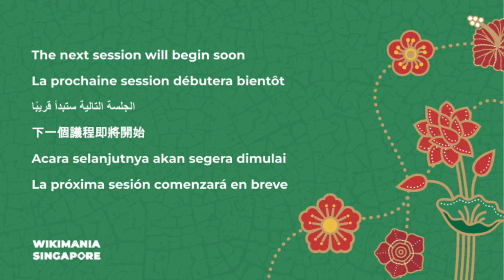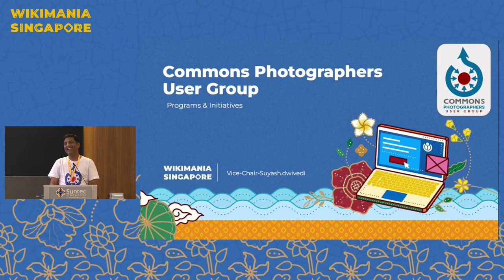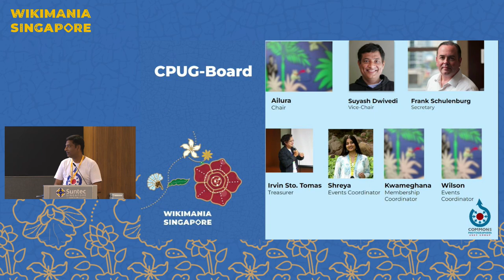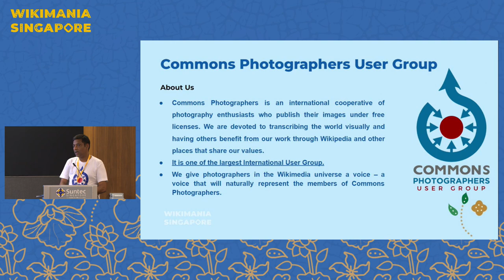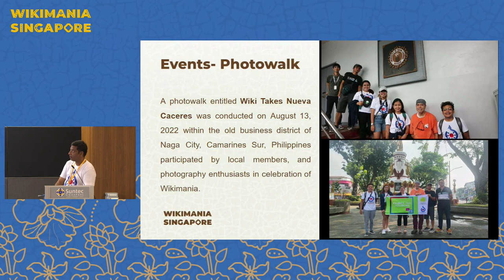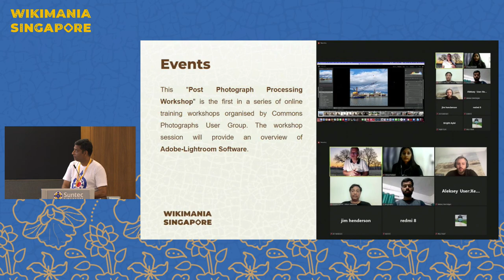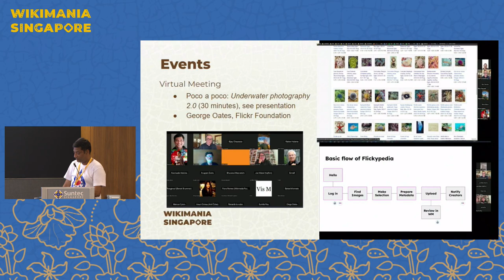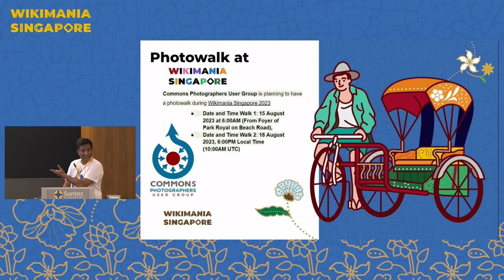Commons Photographers User Group : Programs & Initiatives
Commons Photographers User Group is an international community of photographers. Commons Photographers is an international cooperative of photography enthusiasts who publish their images under free licenses. We are devoted to transcribing the world visually and having others benefit from our work through Wikipedia and other places that share our values. My talk will focus on a detailed introduction to the community and its initiatives and programs which help the members in their technical skills and the community to grow together. I would also like to know what technical skills our fellow members want to learn and we will conduct a session for them as we had in October: Post Photograph Processing Workshop-1, and recently we have collaborated with CIS A2K for Women's Month Datathon on Commons

Presenter:   Suyash Dwivedi